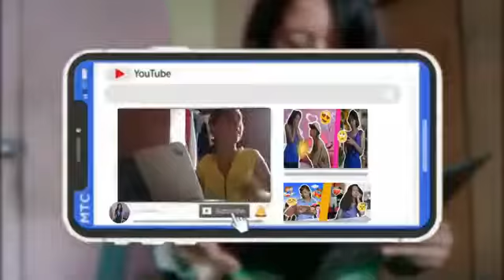ESCUELA PUBLICA VS PRIVADA